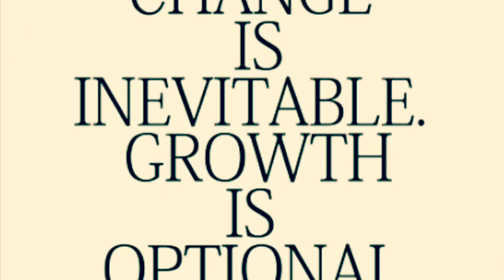Music Mart brand release! (Headphones advisable!)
Epic montage of Music Mart’s new brand release